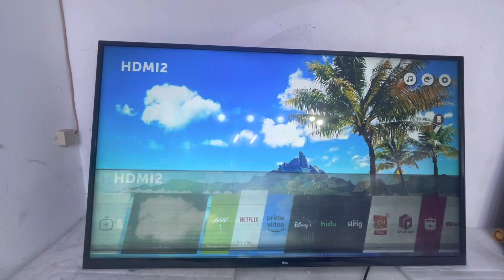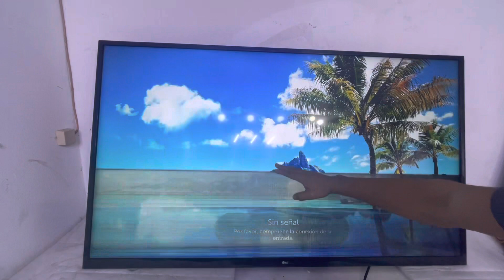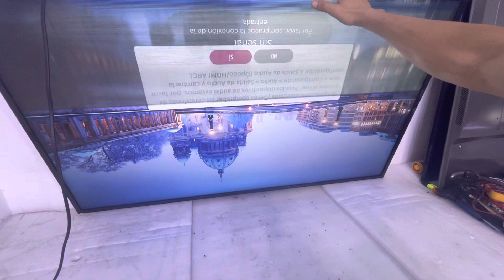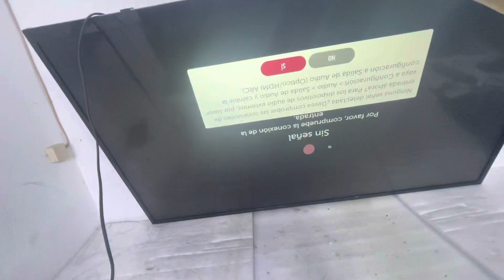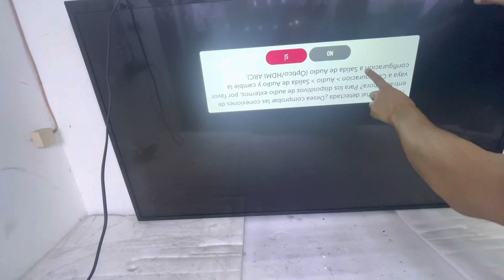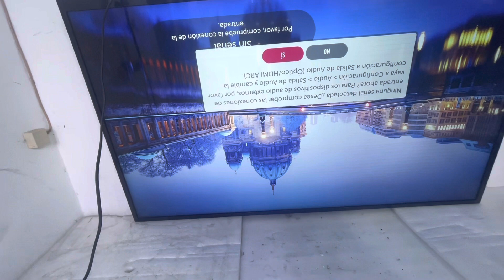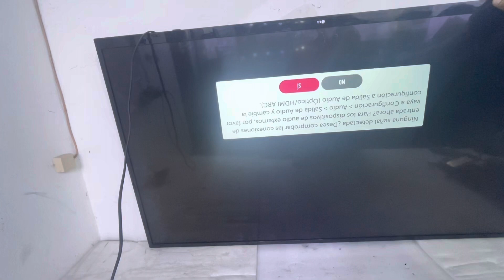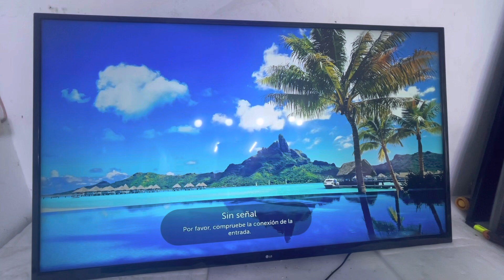😧Tv con ralla de colores SOLUCION muy efectiva